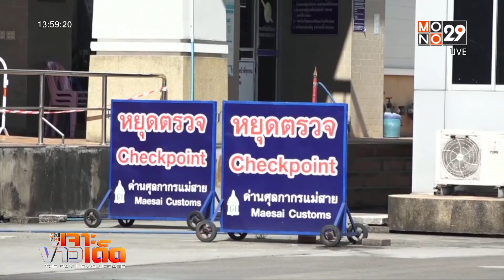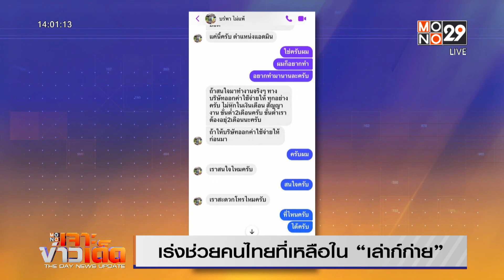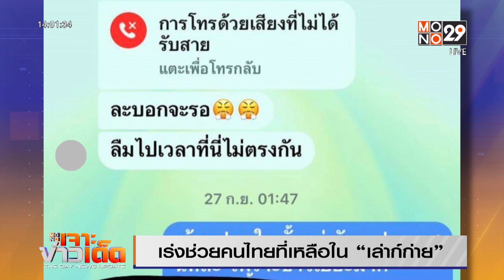เปิดภาพรับ 41 คนไทย จากเมียนมา กลับบ้าน | Mono เจาะข่าวเด็ด | 16 พ.ย. 66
ภาพล่าสุดของ 41 คนไทย เมื่อช่วงสาย ยังคงอยู่ที่ จ.เชียงตุง รัฐฉาน ประเทศเมียนมา เพื่อรอขั้นตอนทางการเมียนมาอนุมัติตามกฎหมาย ก่อนออกเดินทางมา จ.ท่าขี้เหล็ก และส่งตัวให้กองทัพบกของไทย ในพื้นที่ อ.แม่สาย จ.เชียงราย ผ่านช่องทางจุดผ่านแดนถาวรและนำตัวไปคัดกรองโรค ที่ค่ายเม็งรายมหาราช จ.เชียงราย ซึ่งคาดว่าจะมาถึงในช่วงบ่าย ก่อนจะให้พบญาติที่มารอรับ

นายจารุวัฒน์ จิณห์มรรคา รองประธานมูลนิธิเอ็มมานูเอล (IMF) ให้สัมภาษณ์ภายหลังได้รับการประสานจากญาติของคนไทยที่ถูกหลอกไปทำงานเล่าก์ก่าย ว่าถูกชักชวนไปทำงานโดยอ้างว่าจะได้รับค่าตอบแทนสูง หลอกว่าเป็นงานตอบแชท หลังตกลงไปทำงานก็มีการส่งตั๋วเครื่องบินปลายทางลงที่มันดาเล โดยนายทุนชาวจีนเป็นผู้ออกค่าตั๋วเครื่องบินและพาสปอร์ตให้ จากนั้นจะมีนายหน้ามารับเดินทางไปที่เล่าก์ก่าย แต่เมื่อไปถึงพบว่าไม่ได้ทำงานอย่างที่ตกลงไว้  จะมีคนส่งสคริปต์ ให้ท่องเพื่อต้มตุ๋นคนไทย ซึ่งมีขบวนการในการสอน มีล่ามแปล มีคนจีนอยู่ในนั้นซึ่งใครไม่ทำงานดังกล่าว จะถูกกักขังและทำร้ายร่างกาย งดอาหาร หนักสุดคือเสียชีวิต